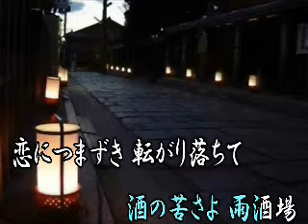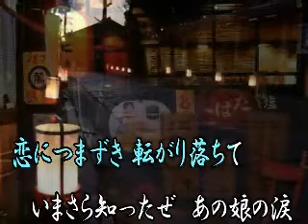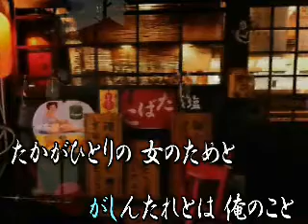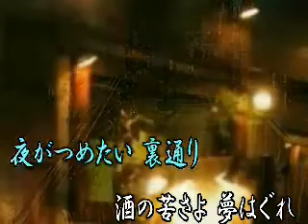♪酒の苦さよ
♪酒の苦さよ(作詞:八代　みどり・作編曲:市川　龍之介)UPさせて頂きました。
素晴らしい動画はまいどさんからご提供頂いております。